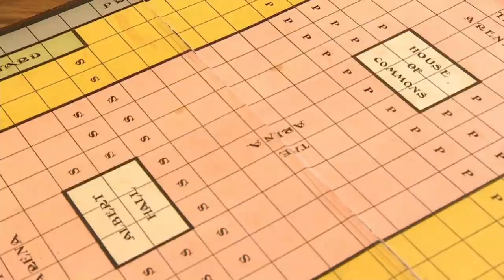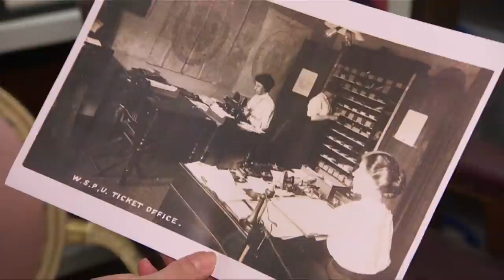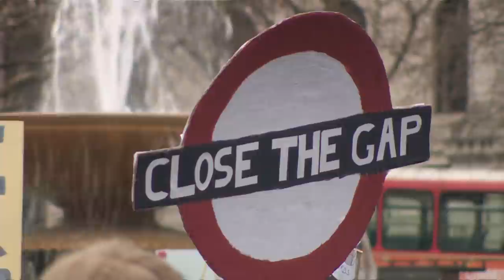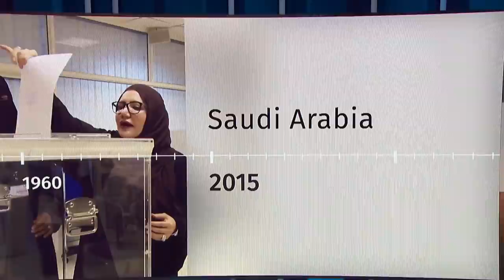British suffrage movement celebrates 100 years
The British suffrage movement is celebrating 100 years of voting for women, and looks at what struggles still lie ahead.